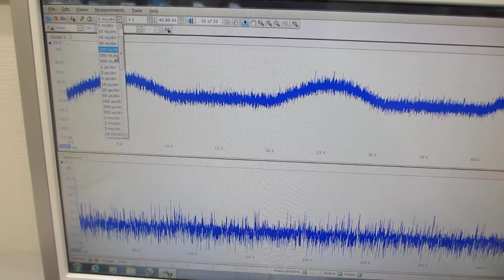５００Ｈｚから１００ＭＨｚの超音波伝搬テスト（超音波システム研究所）